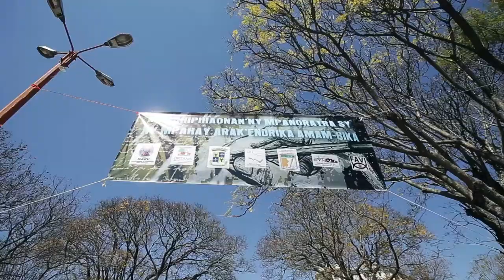FAVI / UPPM Antaninarenina